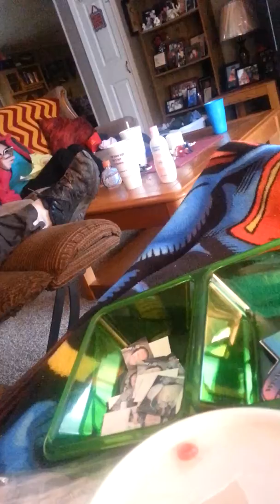Taylor eating a sandwhich.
This is what happens when u steal a bite out of Taylor's sandwhich. ;)